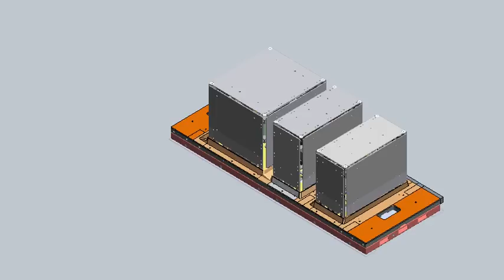Maschio di schiumatura per frigoriferi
Maschio di schiumatura per frigoriferi luxury
Officine Forgiarini snc